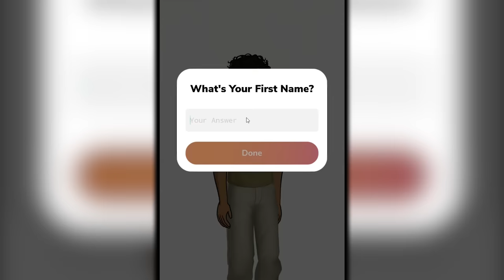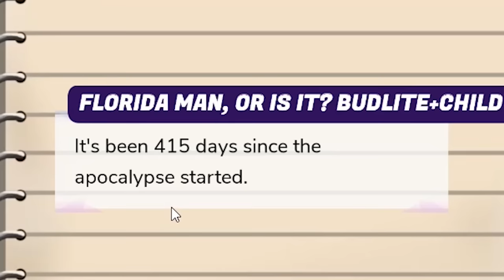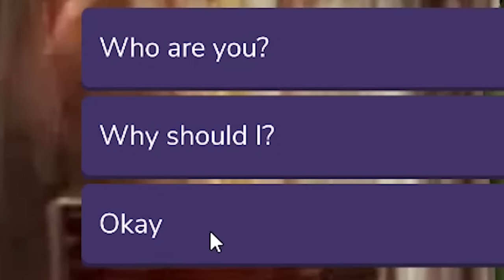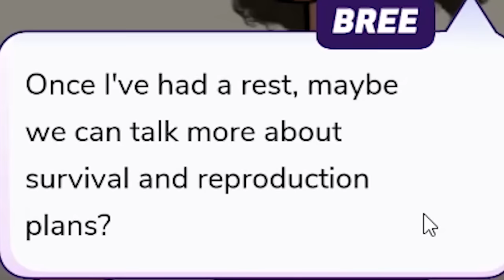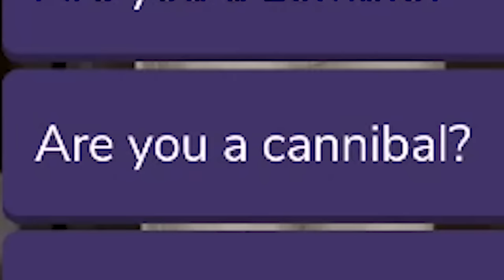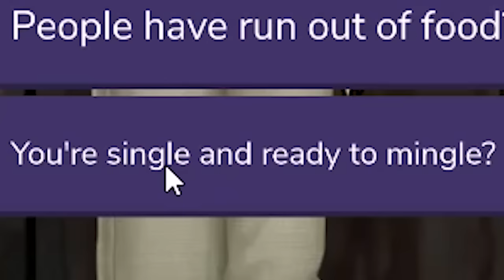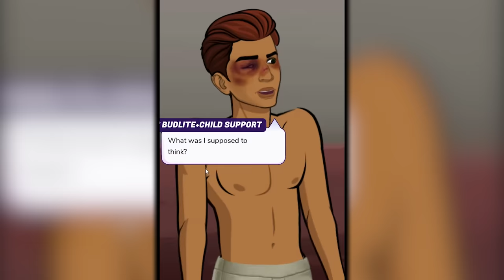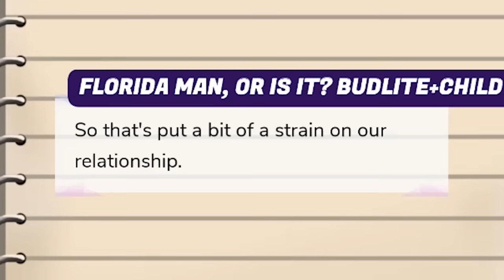repopulating the earth with only cannibals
She got the munchies

Episode is "Pick Your Poison" by Amberose.

ABOUT: EPISODE CHOOSE YOUR STORY

The Episode app is a mobile storytelling network and platform. Episode features interactive Hollywood-caliber stories built from the ground up for mobile, not the passive entertainment of TV and movies. In Episode, your choices decide the path of your story.

There have been over 7 billion episodes viewed on Episode so far, which adds up to over 97,000 years of combined viewing time! We’ve also opened up our storytelling platform and have the world’s largest community of interactive stories and storytellers, with over 12 million registered creators and 100,000 stories.